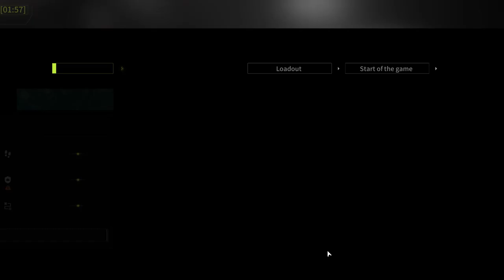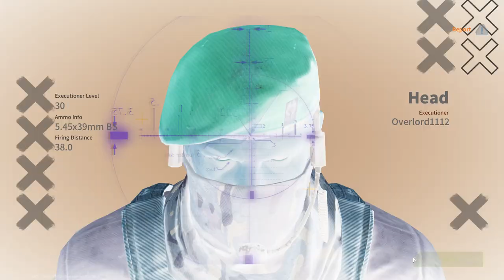This Game Has Never Seen Such A Shame! - Lost Light | Day 80 | Gameplay #307